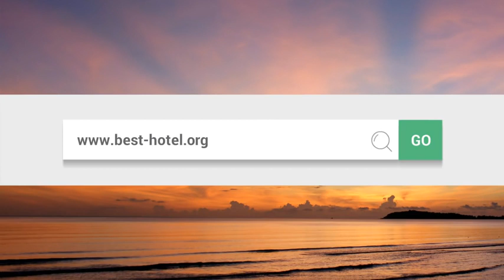What is the best hotel in Miami Beach FL Top 3 best Miami Beach hotels as by travelers